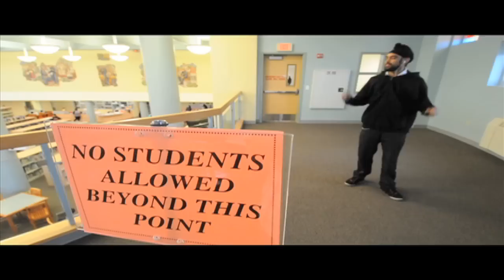Techno Turban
Vishaljit Singh raves throughout the school to "Atlantis To Interzone" by The Klaxons.
Filmed and Edited by Darrell Nielsen
Title Credits to Matt Wong
Special thanks to Andrew Sutardji and Sahil Chhugani for watching our stuff while we filmed.
Also, thanks to Ricky McConnell for letting us use his Skull Candy for the video!